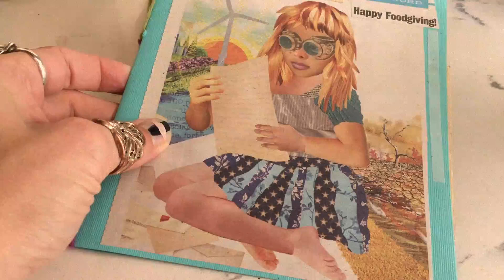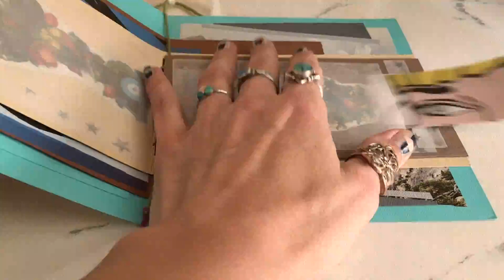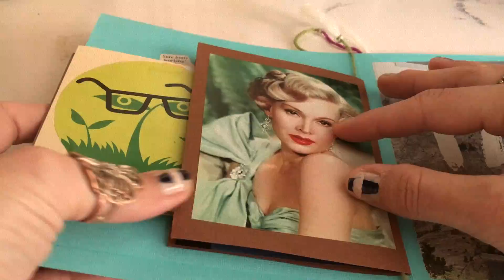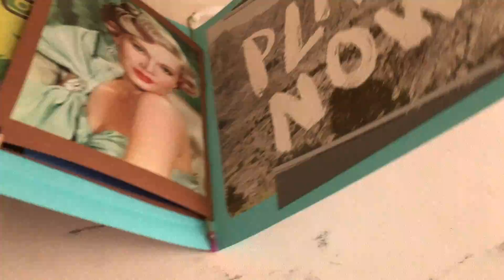collage picture book 📒 ✂️ 🎼 gorillaz 'kids with guns'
my saturday night crafty funtimes result. i was originally aiming for a vision board. but it turned into this 'book'.